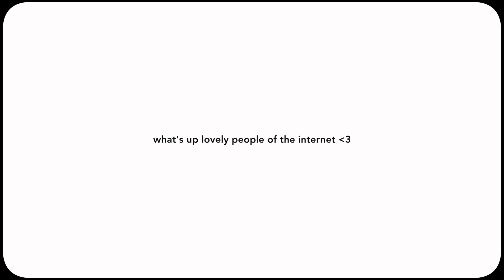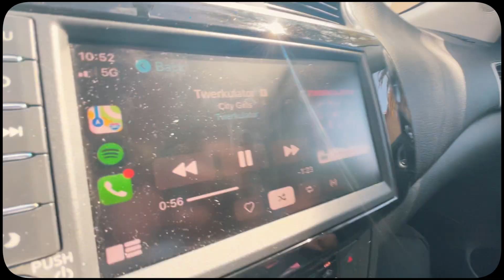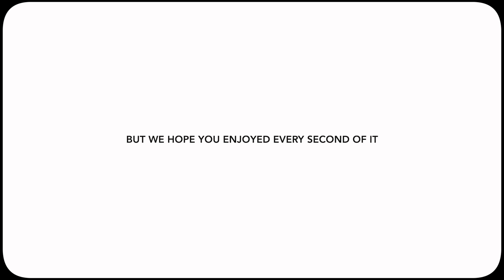we separated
a weird and random vlog today! we spend the morning together, go to the gym and tried separating in different cars to see how we act by ourselves, so please enjoy! LOVE YOU